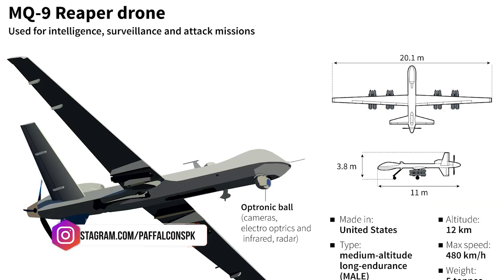MQ-9 Reaper UAV | Everything You Need to Know about Drone